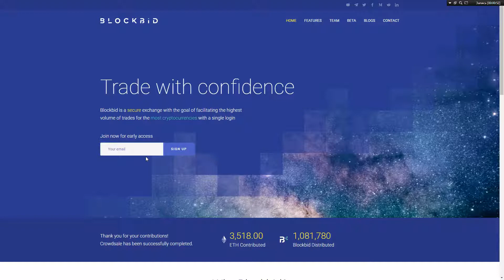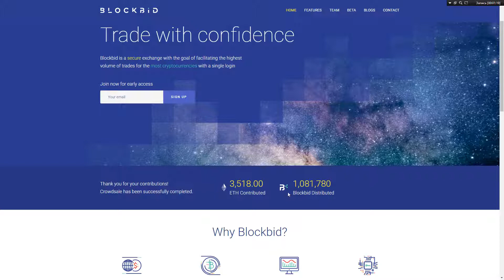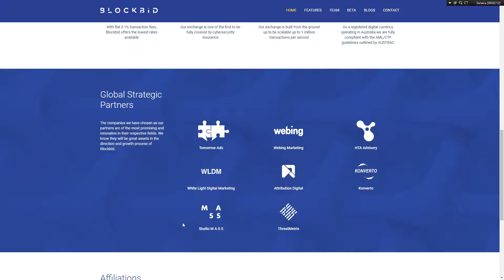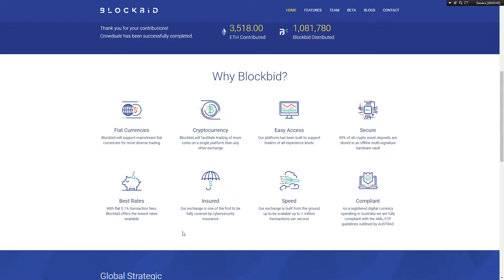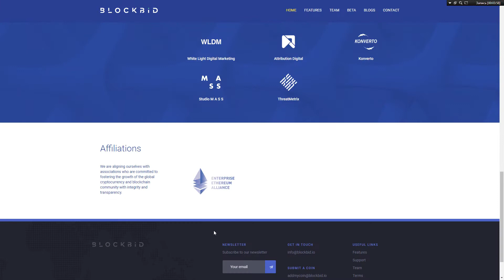Blockbid - криптобиржа будущего с огромными объемами торгов!